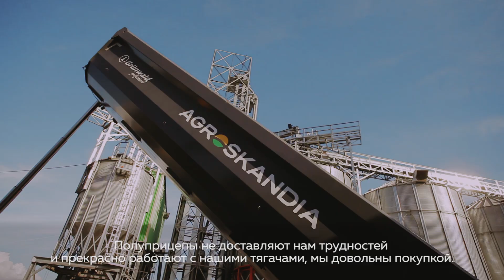Grunwald: One day with AgroSkandia A / S - Interview with Lasse Likke Hansen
One day visit to AgroSkandia A/S: Mr. Hansen has kindly shared his impressions from the ownership of Grunwald tipper semitrailers.
Господин Хансен любезно поделился впечатлениями от владения самосвальными полуприцепами Grunwald.